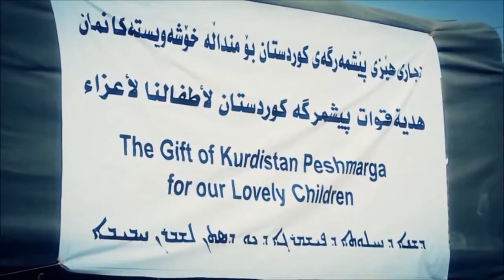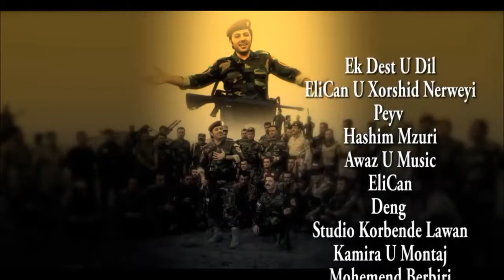Elican u Xorshid Nerweyi Ek Dest u Dil